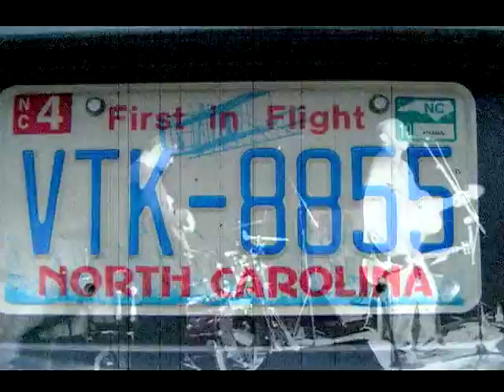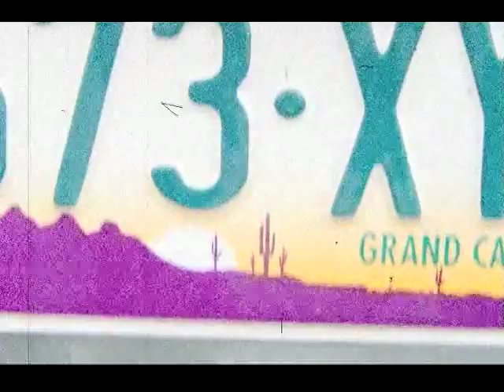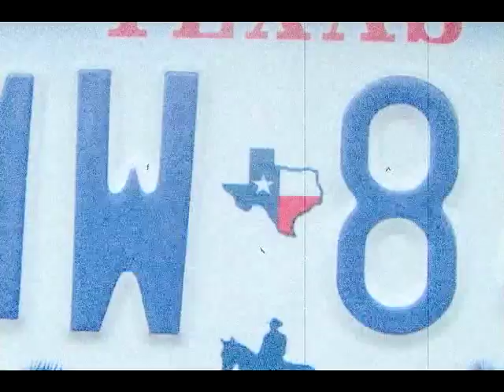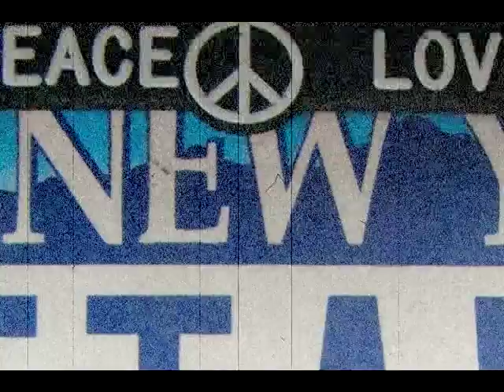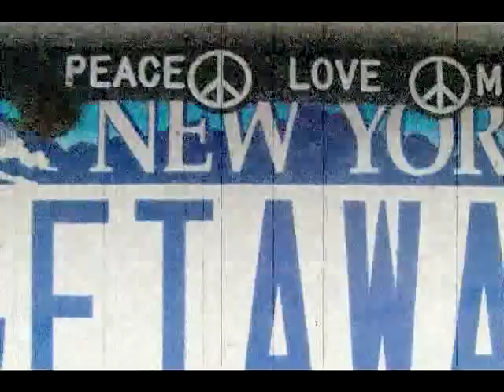"The Face That Shines" Dan Kaplan and Krooked Tree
Krooked Tree plays live in Sevilla.